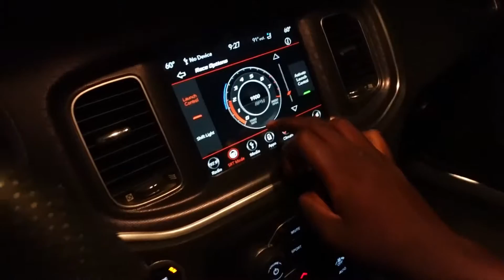This is what a 17 year old do in a Regular day!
HOP ON THIS NEW JOURNEY WITH IN ME 2022